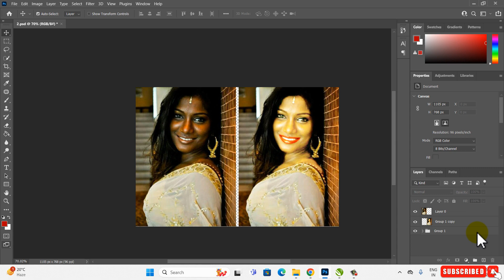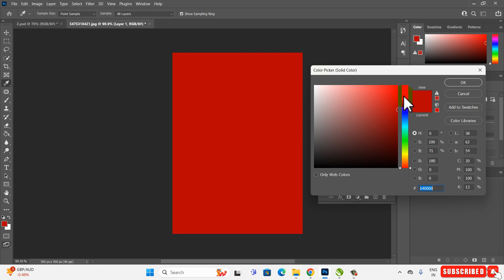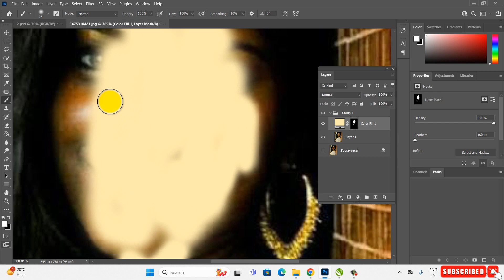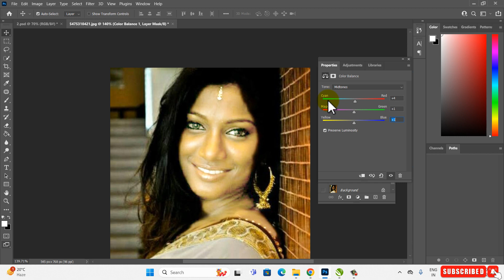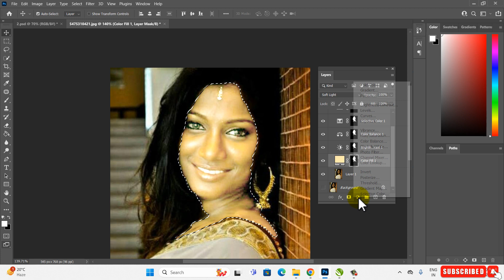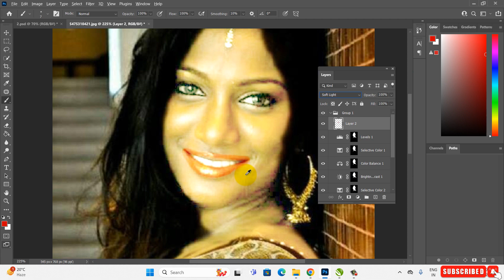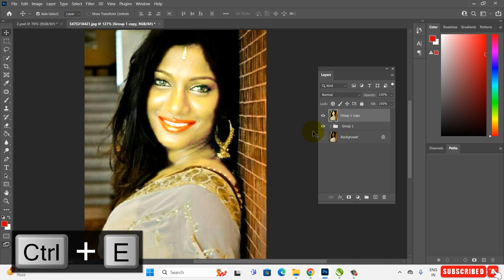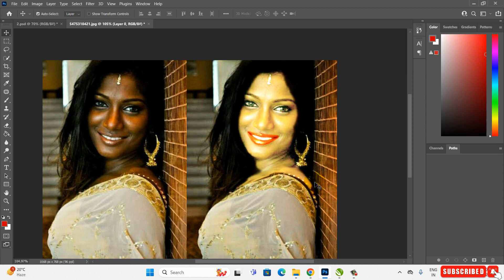Photoshop me फोटो को गोरा कैसे करे? How To Make Photo Fair In Photoshop | Photoshop Photo Editing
In this video, I will Show Photoshop me फोटो को गोरा कैसे करे? How To Make Photo Fair In Photoshop | Photoshop Photo Editing Tutorial step-by-step I hope you